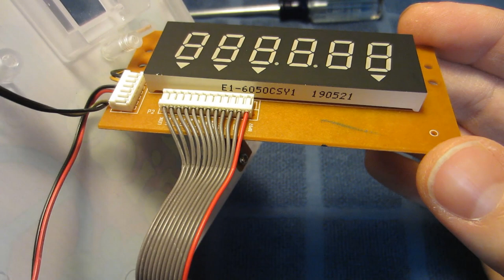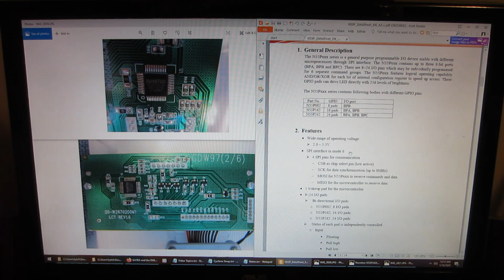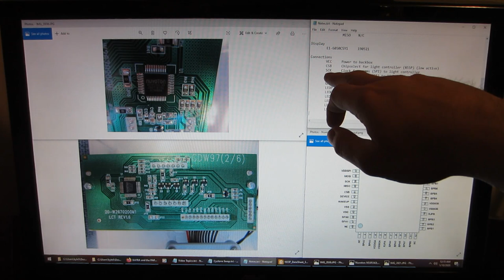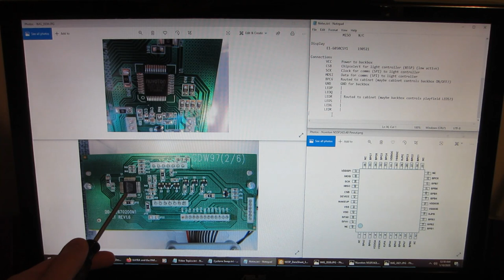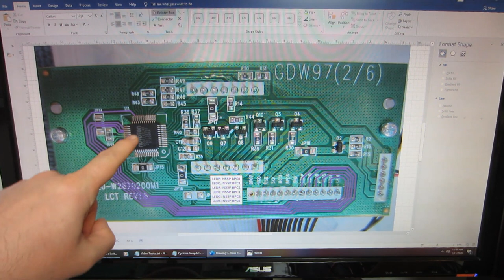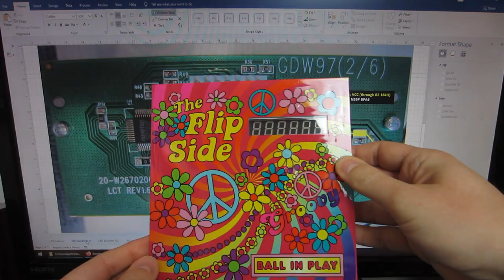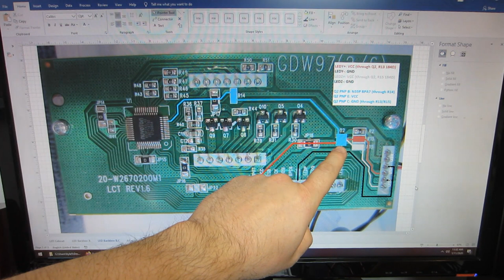American Girl Pinball Teardown 1: Disassembly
Dismantling "The Flip Side", a 1:5 scale pinball machine created by American Girl (the doll company).  This video covers cabinet and backbox disassembly and an initial look at the circuitry in both.

00:00 : Objective/Improvements
02:10 : Leg Removal
03:52 : Cabinet Removal
06:09 : Backbox removal
11:35 : Backbox Disassembly
13:04 : Backbox Components
15:56 : Backbox PCBs
16:11 : Backbox Controller
21:40 : Backbox Lighting
24:59 : Backbox PCB Tracing (Lighting)
27:55 : Backbox PCB Tracing (SPI)
28:59 : Playfield Access
30:55 : Playfield Components
33:44 : Playfield Disassembly
35:56 : Playfield "Glass" Removal
38:17 : Bezel removal
40:02 : Playfield PCB Removal
45:04 : Playfield Lights and Switches
49:14 : Playfield Improvements
51:23 : Starting Playfield Analysis